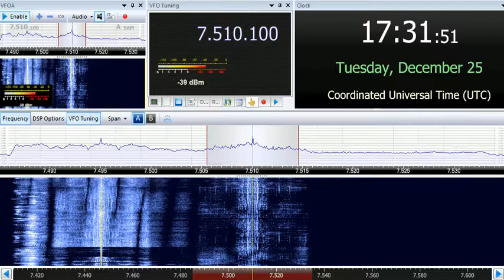25 12 2018 FEBA Radio in Silte to EaAf 1730 on 7510 Yerevan